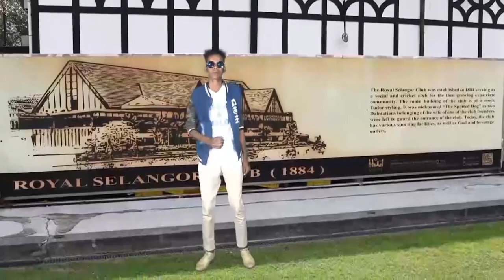Hees jecel may may ah Xidiga jinaawkey Maxamed werdi 4k 2019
Bulle media show
 Ahmed bulle